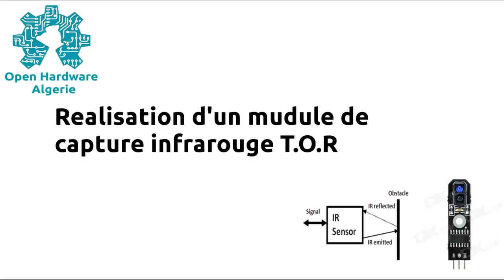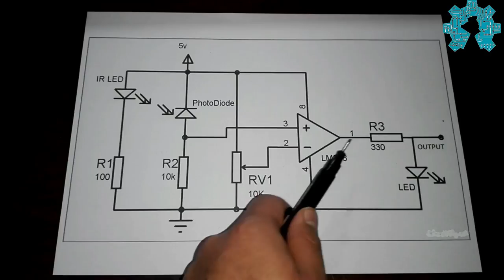Etude et realisation d'un module de capteur infrarouge T.O.R pour un robot detecteur d'obstacles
voici l'étude et la réalisation d'un module de capture infrarouge T.O.R (tout ou rien) qui nous serviras a atténuer les angles morts de notre détection d'obstacle avec module ultrasonique HC-SR04